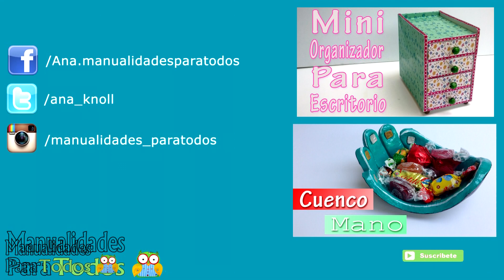Moño decorativo RE FACIL! - Manualidades para todos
Esta vez les quiero mostrar que facil es hacer un moño decorativo para adornar tus manualidades o un regalito...

MATERIALES:
Goma eva o fomy
Pegamento de silicona caliente
Tijeras